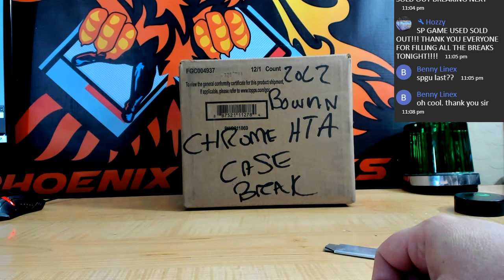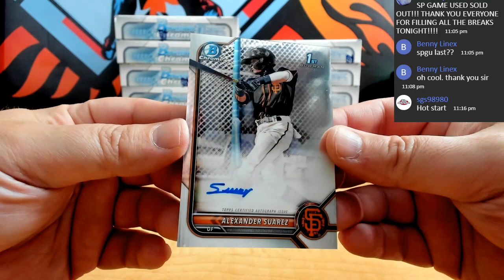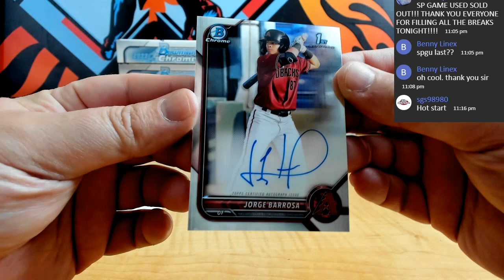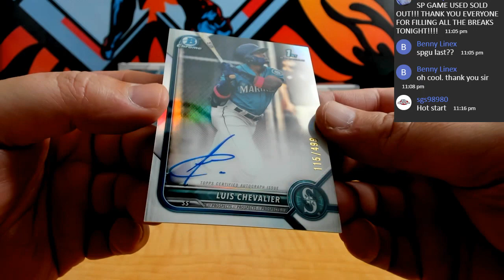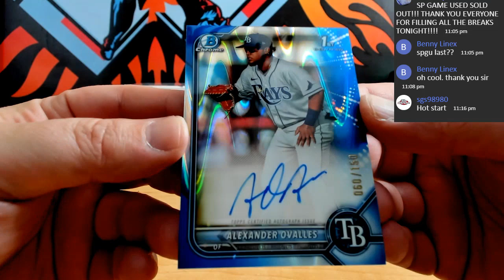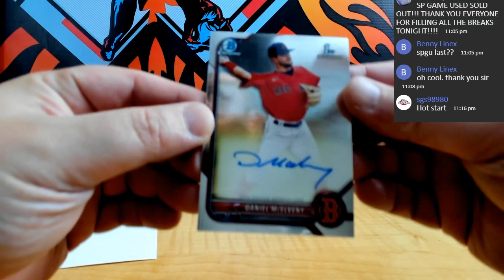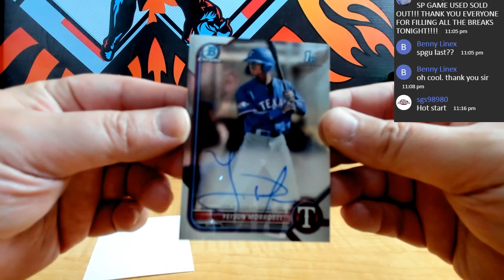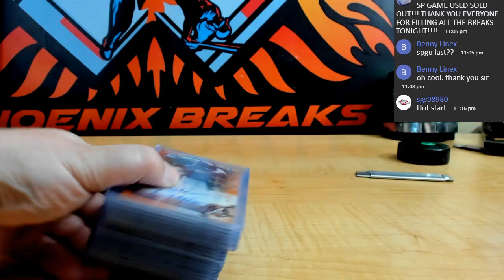2022 BOWMAN CHROME BASEBALL HTA 12 BOX SEALED CASE PYT # 1A